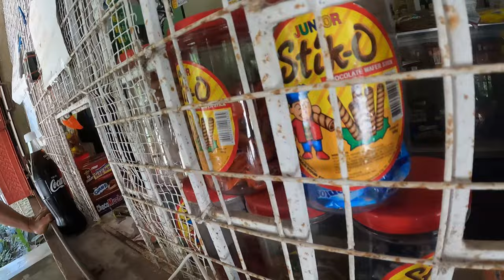Day 2 in Mondoro (San Jose)| {umunta kaming Bukal | Hindi pala Madali Magharvest ng Sibuyas